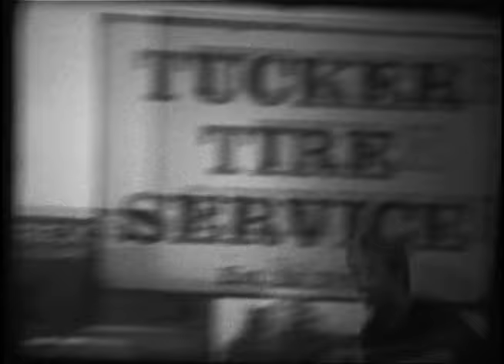ST. LOSERS full video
St. Losers, video by Gabe Kehoe for Infinity Skateshop, 2013
Featuring Alex Kehoe, Joe Jackson, Jon Schwartz, Chris Jackson, Matt Frentzel, Drew Etzkorn, Randy Ploesser, Joe Herbert, & many more